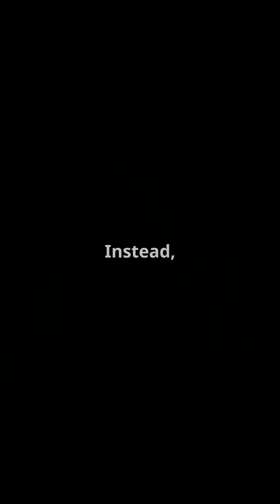Dino Eggs Uncovered: Secrets of Jurassic America!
Join us as we uncover the astonishing discovery of 100 million-year-old dinosaur eggs in Jurassic America! This video takes you on an exciting journey through paleontology, revealing the secrets behind these ancient relics and what they tell us about life during the age of dinosaurs. Explore the fascinating process of excavation and the insights gained from studying these eggs, including insights into dinosaur behavior and evolution. Don’t miss out on stunning visuals and expert commentary that bring history to life!